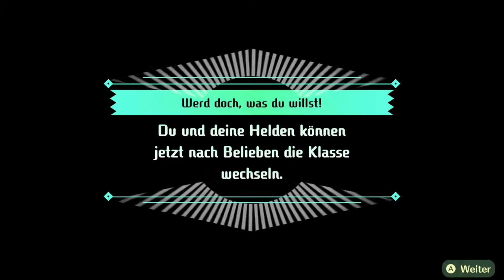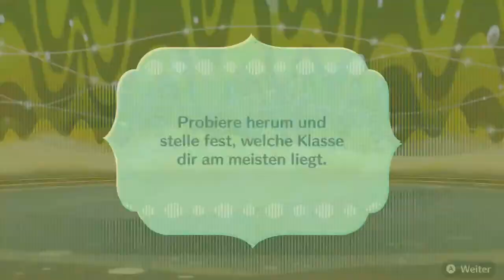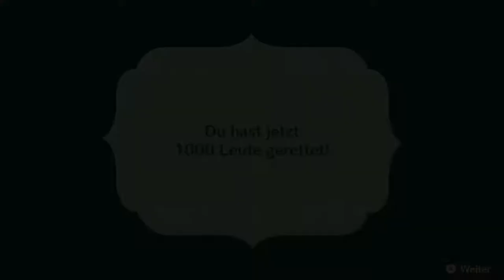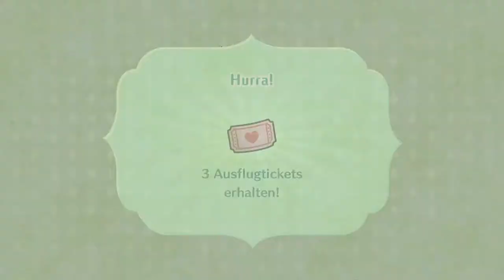Miitopia #37 | Der unmögliche Weg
*der weg ist nicht wirklich unmöglich aber sehr schwer und...WER HAT SICH DEN WEG EIGENTLICH AUSGEDACHT?

 🎮Spiel: Miitopia
⌨Plattform: Switch
 ❔Genre: RPG